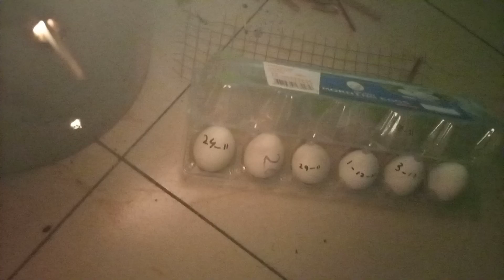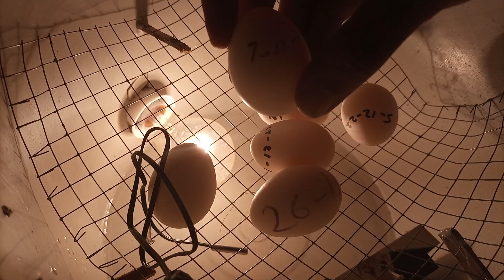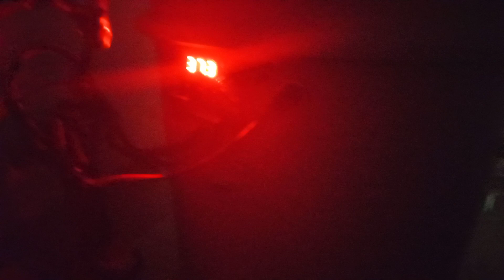I have added all 8 eggs of silver sebright pair in Incubator | Homemade Incubator | Birds Aid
In this video I placed all my silver sebrite pair eggs in my home made incubator and I tested I before and after placing eggs  YES its working properly.